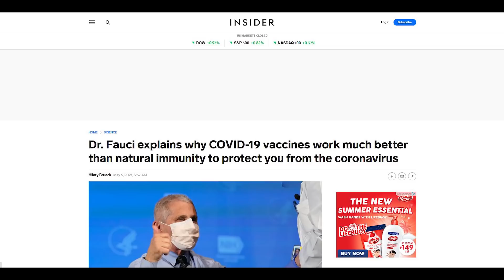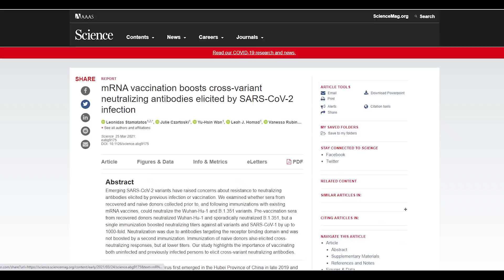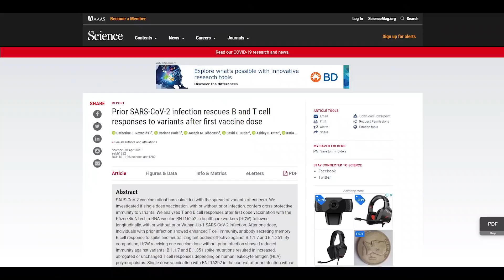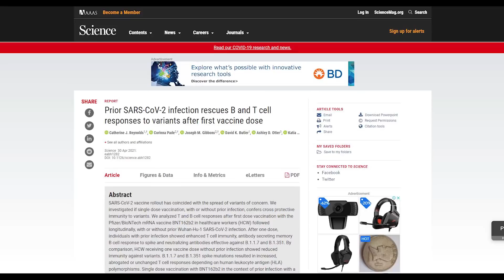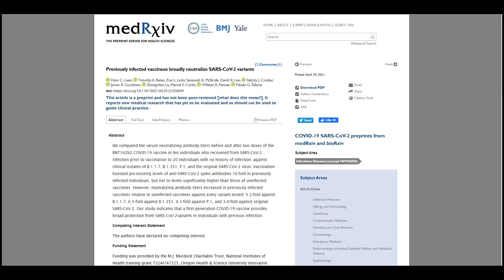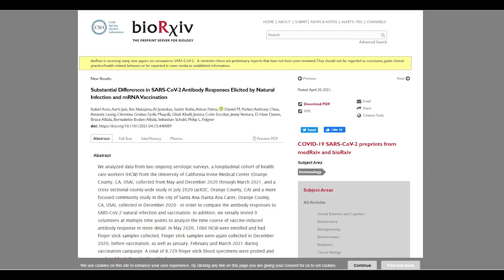Why COVID-19 Vaccines are Better Than Natural Immunity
NIAID Director cited four studies that show COVID-19 vaccines are better in giving protection than natural infection alone.